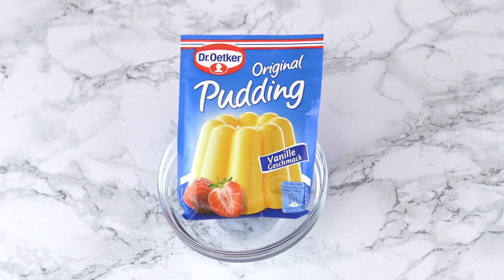NO FLOUR ❌ NO BISCUITS ❌ | EASIEST MANDARIN CHEESECAKE RECIPE | PAPATYA MUTFAGIM 🌸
❀ Malzemeler: (SCROLL DOWN FOR INGREDIENTS ⬇️)

1 Portakal Rendesi
150g Tereyagi
200g Seker
4 Yumurta
1 Vanilya Krem Tozu
750g Labne Peyniri
250g Krem Peyniri
1 Yemek Kasigi Pudra Sekeri
2 Kutu Mandalina Konservesi

Pisme Süresi: 40-45 Dk
Firin Ayari: 180 derece önceden isitilmis

❀ Ingredients:

1 Grated Orange
150g Butter
200g Sugar
4 Eggs
1 Vanilla Flavored Cream Dessert (Dr Oetker Creme Ole)
750g Low Fat Quark
250g Cream Cheese
1 Tbsp Powdered Sugar
2 Cans of Mandarin Oranges

❀ Papatya Mutfagim'a hoşgeldiniz. Bugün mandalinali cheesecake tarifimi sizlerle paylasmak istedim.
Umarim hepiniz çok beğenirsiniz, güzel yorumlarinizi mutlaka bekliyorum. Sorularınız olursa, yorum bırakabilirsiniz, seve seve cevaplarım.